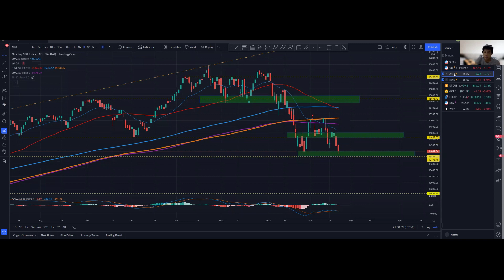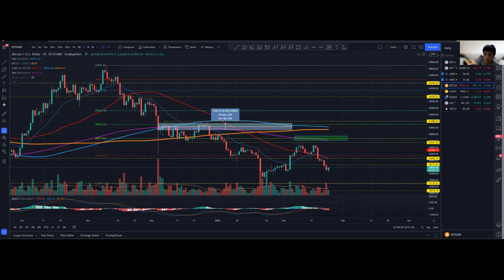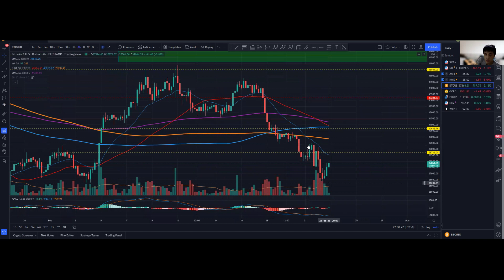1000 Days Challenge to Financial Freedom with $10,000! Day 571